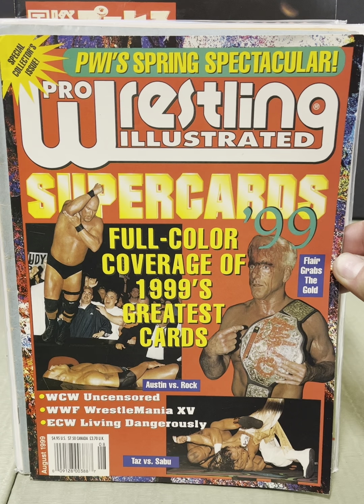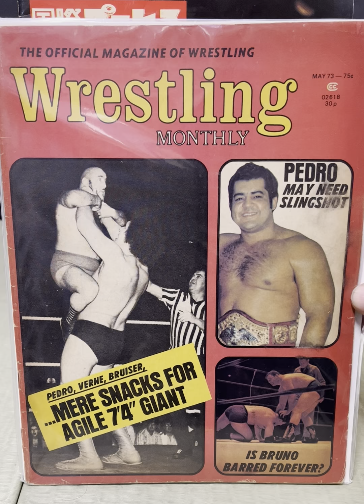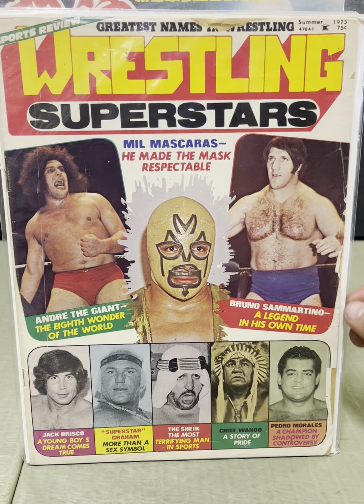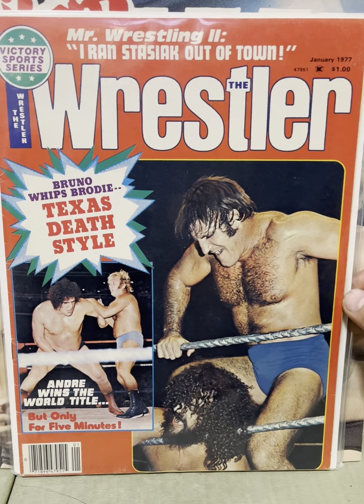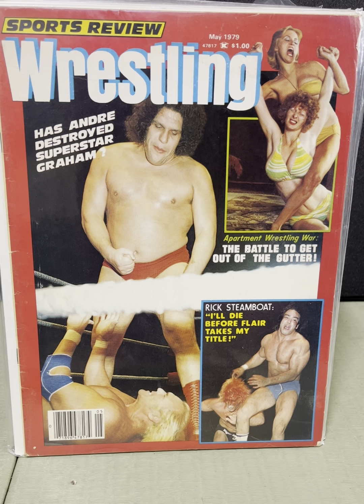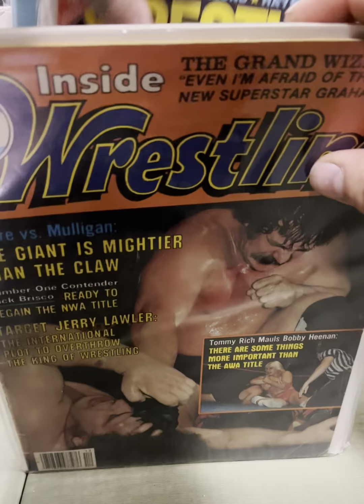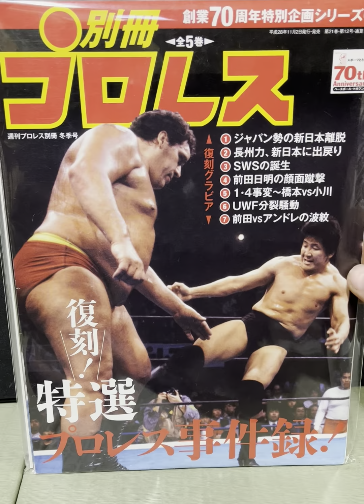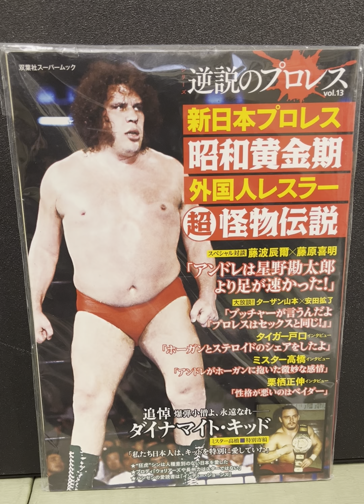The Rise of Andre The Giant in Wrestling Magazines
The eighth wonder of the world, Andre, the giants, enjoy. I look back at the career of the one and only Andre the giants, his first wrestling magazine in 1972 through 1988.